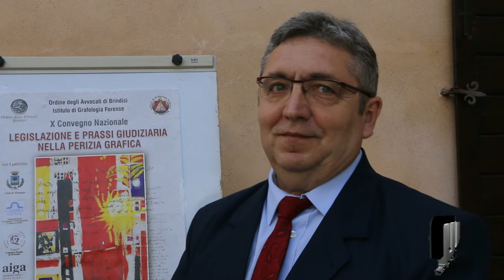LEGISLAZIONE E PRASSI GIUDIZIARIA NELLA PERIZIA GRAFICA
L’Ordine degli Avvocati di Brindisi e l’Istituto di Grafologia Forense e organizzano un incontro sul tema:

LEGISLAZIONE E PRASSI GIUDIZIARIA

NELLA PERIZIA GRAFICA

Città di Mesagne (BR), Associazione Grafologi Professionisti Camera civile e Camera Penale di Brindisi, AIGA Brindisi Associazione Italiana Giovani Avvocati.
Auditorium del Castello Normanno Svevo giorno 15 e 16 Giugno